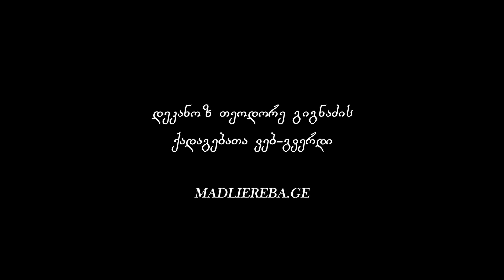რომ გადავრჩეთ სულიერად I ქადაგება 27.06.2023